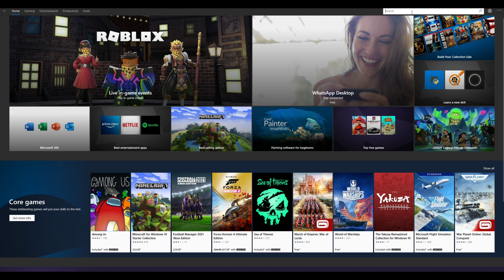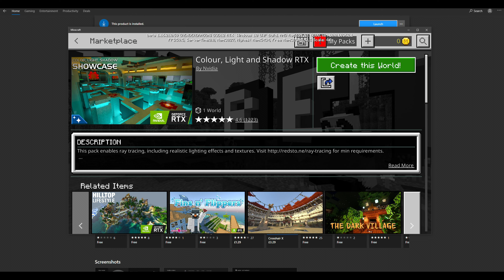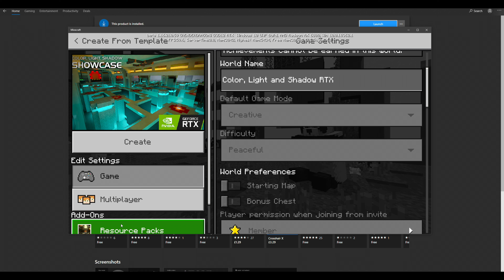HOW TO PLAY MINECRAFT (RTX ON) : AMD RADEON RX6800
Hi guys, this is quick tutorial on how to get rtx minecraft on any card that supports Ray Tracing. Hope you enjoy.